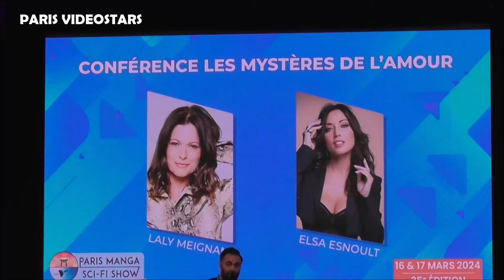Laly Meignan ( Hélène et les Garçons, Les Mystères de l'amour ) @ Paris Manga 16 mars 2024